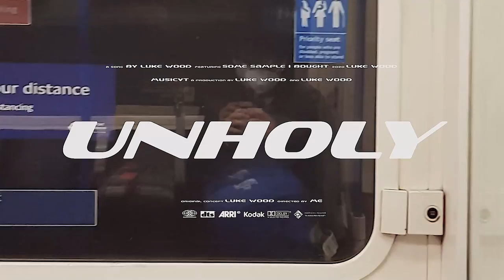Luke Wood - Unholy (Official Video)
Thank you for listening - now check these links out

Lyrics:

Intro:
Taste on my lips
do you want a sip?
Getting high, high (high) high, high

Feeling fingertips
never losing grip
Never cried (cried) cired, cried

Verse 1:
Getting weaker and weaker
falling deeper and deeper
I know, I know, I know it`s right

We`re not hiding our feelings
When we`re in it, we`re in it

Pre-Chorus:
I don`t want to wake up
Everything is easier when you`re not far from home

I know it`s right